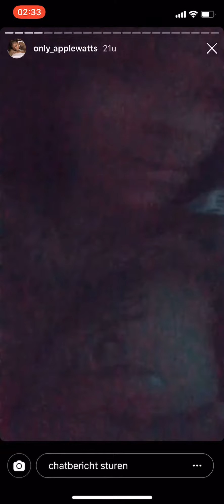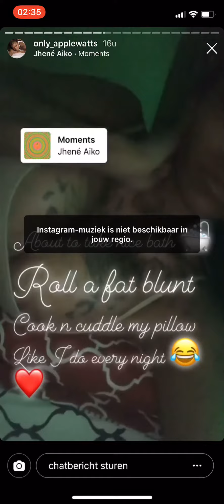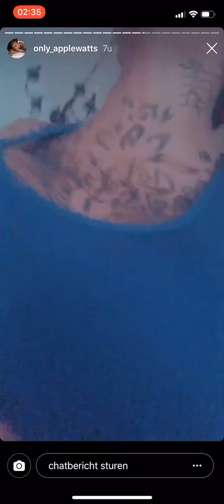Apple Watts - A day after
Love and hip hop castmember day after her live.